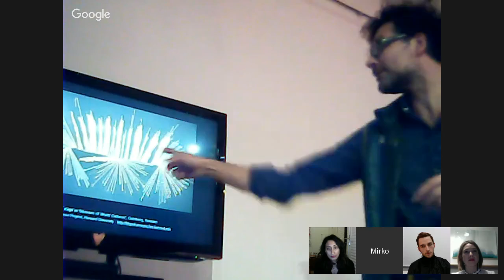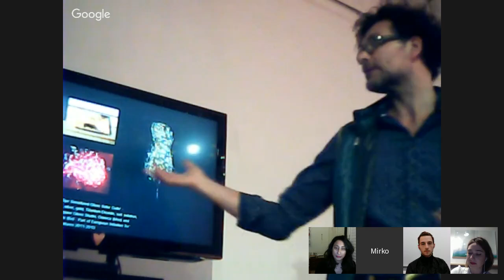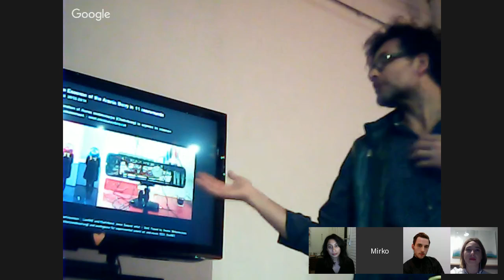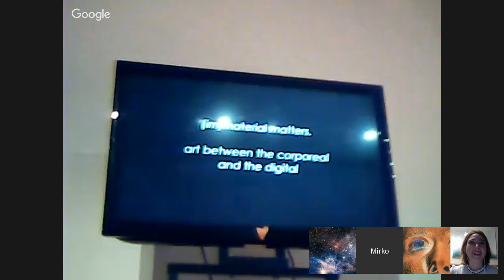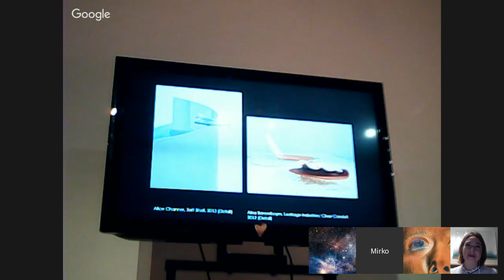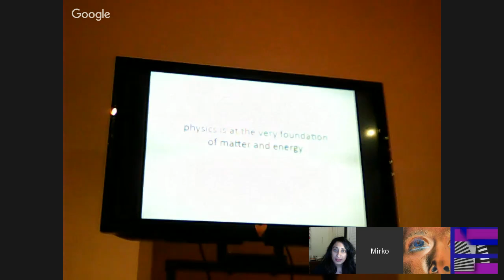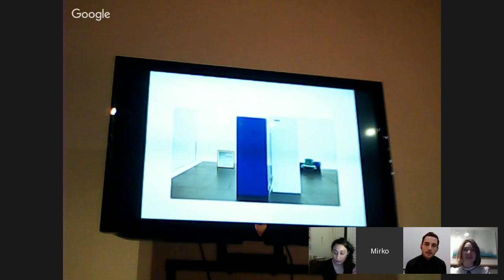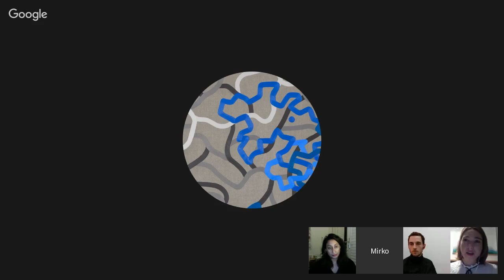the post-immaterial condition: a report on art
&lt;&lt; the post-immaterial condition: a report on art &gt;&gt;
23 January 2016, 6-8pm
Bartaku (Brussels), Mara-Johanna Kölmel (London), Miloš Trakilović (Berlin) and Nina Trivedi (London). Moderator: Mirko Nikolić.

&lt;&lt;the post-immaterial condition: a report on art&gt;&gt; is a conversation about the relation between visual art and recent posthumanist, new materialist, and new realist philosophies. The authors that self-identify with these philosophical currents in different ways engage in reconfiguration of fundamental concepts of the modern world-view: humanist subject, matter, object, causality, agency, time and space, etc. According to these authors, we dwell in a ‘more-than-human’ world, wherein we are only one type of actor among a multitude of ‘other others.’ Objects cease to be passive matter and they now possess intrinsic vitalities.

Over the last few years, an increasing number of artists and curators have been creatively working with elements, ideas and methods originating from these new philosophies. The arts thence move towards what Quentin Meillassoux calls ‘the great outdoors’ - a world of matter, worlds even outside human cognition. What does it mean to make art in this posthuman predicament is an open question, it is a state of radical questioning in a time of great ecological and social upheaveals…

speakers' bios &gt;&gt;
Bartaku (Bru -°1970) is an artistic researcher inspired by systems thinking and fused by quest. The research evolves through interventions, installations, residencies, talks and labs, very often in a collaborative context. Most acclaimed are the temporary PhotoElectric Digestopians (tPED) Worklabs: a series of public labs where people experiment with the entanglement of energy of light, food and body questioning mankind´s eternal struggle for energy. Since 2009 Bartaku has lectured and collaborated intensively with Future Textiles Department of Central St. Martins College of Arts and Design (Lon). He is a member of transdisciplinary lab FoAM and co-founder of artist collective r-ohm.

Mara-Johanna Kölmel is an independent curator and researcher based in London. She studied Cultural Studies in Lüneburg, Germany and Art History at the Courtauld Institute of Art in London. She is currently pursuing a PhD while working as curatorial assistant to Stephanie Rosenthal, chief curator of the Biennale of Sydney 2016. Her writings have appeared in Texte zur Kunst and DIENADEL-Kulturwissenschaftliche Zeitschrift für Kunst und Medien.

Miloš Trakilović (1989 NL) lives and works in Berlin. His performative, textual and lens-based work attempts to articulate the position and finitude of the body in relation to increasing processes of digitization both on-screen, off-screen and in-between. In his more recent work he mediates these questions by placing them in the context of (post) socialist history and legacies if its cultural and political production.

Nina Trivedi is a writer, curator and a member of the Governing Board for the International Association for Visual Culture and a part of the Editorial Group for the Journal of Visual Culture. She holds a BFA from Parsons, The New School for Design and an MFA from Goldsmiths College, University of London. She is currently a PhD candidate at the Royal College of Art. She has taught courses and lectures at the Royal College of Art, Goldsmiths College and the Camden Art Centre. Her work focuses on the wider socio-political implications of visual culture and new materialisms.